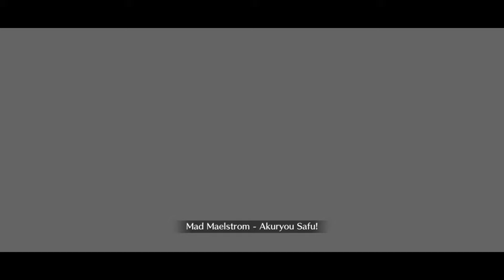[FGO NA] All Tesla Cup Mega Coil Quests Completed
I should have cleared penth quest with MLB CE
00:00 - Thicc Crabs
05:48 - Angry Penth
14:16 - Clumsy Librarian
16:58 - Jaguar Solo Moriarty?
21:05 - Jalter puts some dirt in Sherlock's eye
25:12 - Ushiwaka's sacrifice in Christmas
29:04 - Against Summer waifus